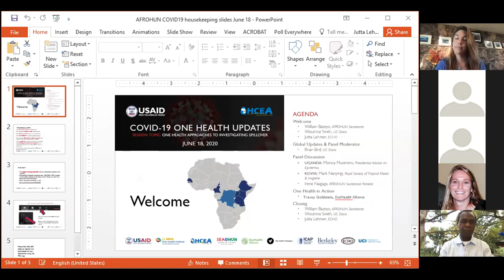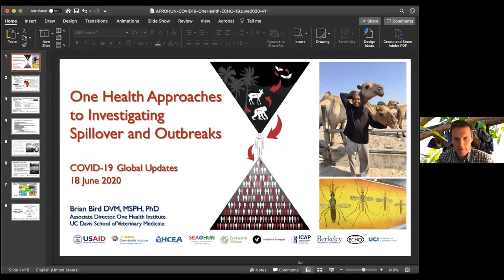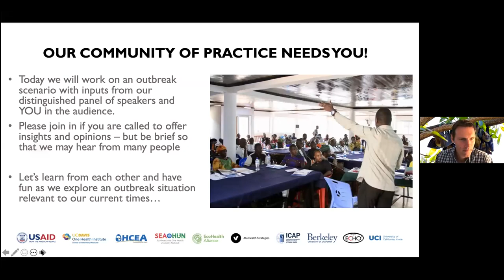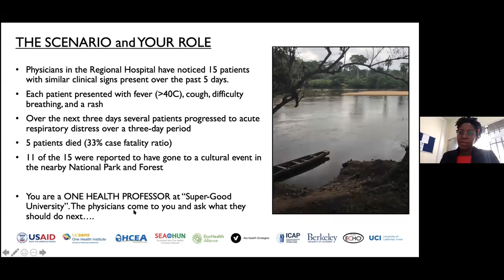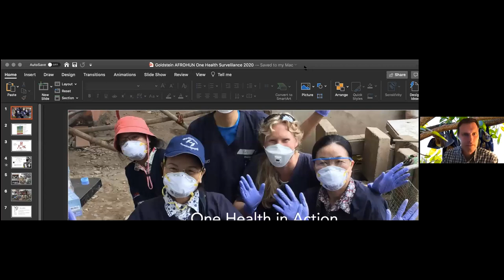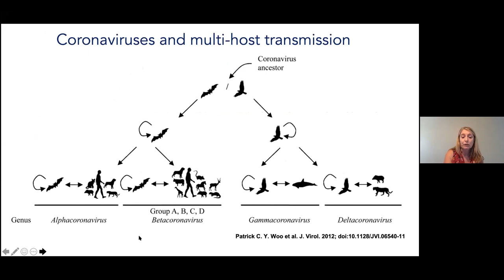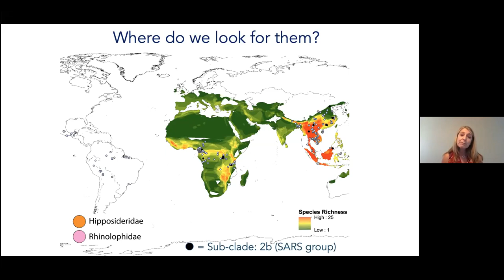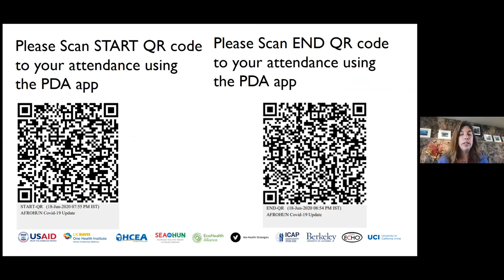ECHO Session sur la COVID-19: APPROCHES ONE HEALTH POUR ENQUÊTER SUR LES SPILLOVERS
•   William Bazeyo, Secrétariat AFROHUN
•   Woutrina Smith, UC Davis
•   Jutta Lehmer, ECHO

Mises à Jour sur la Situation Mondiale & Modérateur
•   Brian Bird, UC Davis

Table Ronde
•   OUGANDA: Monica Musenero, Conseillère Présidentielle sur les Épidémies
•   KENYA: Mark Nanyingi, Royal Society of Tropical Medicine & Hygiene
•   Irene Naigaga, Panéliste du Secrétariat AFROHUN

One Health en Action
•   Tracey Goldstein, UC Davis

Clôture
•   Jutta Lehmer, ECHO